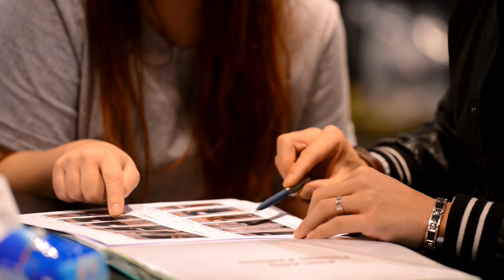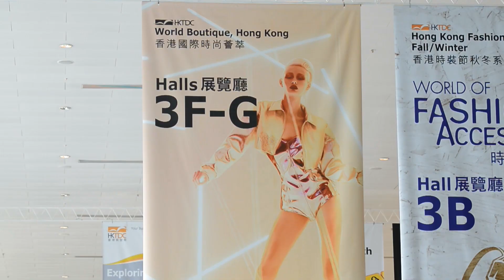Finnish Style at Hong Kong Fashion Week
Designers from Finland made their Asian debut at the HKTDC Hong Kong Fashion Week Fall/Winter 2015, with an eye to launch their brands in the region.

Related Links:
Fashion Week Fall/Winter 2015: